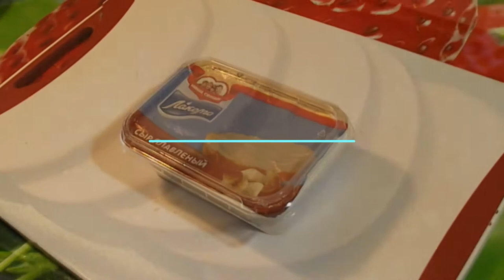Бутерброд типа Чизбургер. Российский вариант чизбургера из булочки за 6 руб.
Оригинальный российский вариант двойного чизбургера из булочки за 6 руб. купленной в Ашане, с двумя натуральными кусками русской колбасы, плавленного сыра с грибами, листьев китайского салата, помидора и сметанного соуса.

Все купленно в обычном магазине Ашан, за 5 минут, для быстрогой приготовления. Версия бутерброда - перекус на 3 минуты.

Рекомендуется для тех кто голоден...
Булочки были взяты с изюмом, это придает свой пикантный вкус!!!